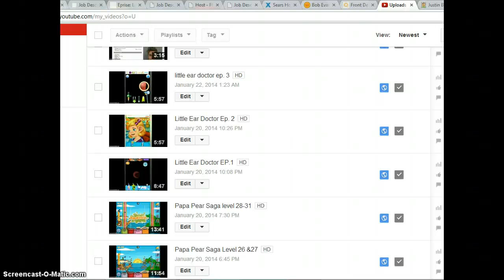Papa Pear Level 32 and 33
playing papa pear saga level 32 and 33